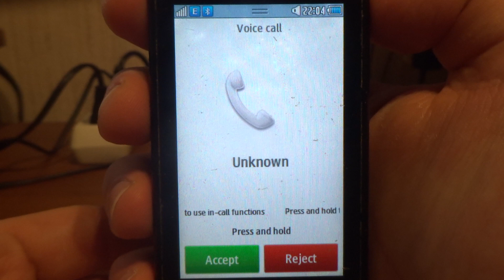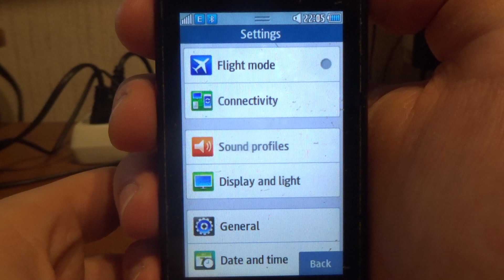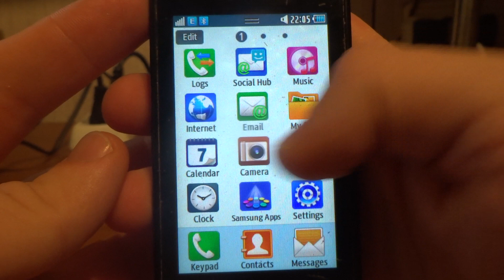Samsung Wave 525 GT-S5250 incoming call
Samsung Wave 525 incoming call, preset dialer